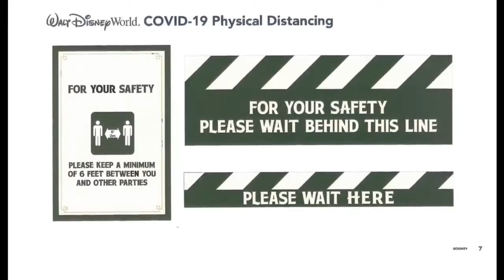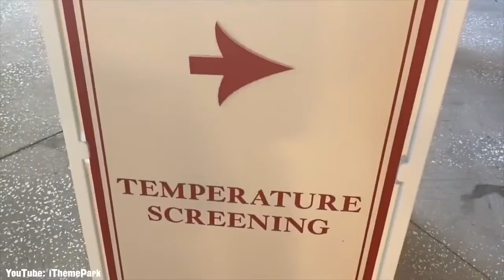Walt Disney World in Florida is Re-Opening!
Walt Disney World has announced their reopening!

Disney's Florida theme parks have been closed since March 15 because of the coronavirus pandemic, and their reopening will follow its Florida rival, Universal Orlando, which is set to reopen June 5.

SeaWorld Orlando also presented its plan to Orange County's Economic Recovery Task Force and plans to reopen for employees as soon as June 10, and the public on June 11.

Jim McPhee, senior vice president of operations for Walt Disney World, said the company plans a phased reopening of the park, with the Magic Kingdom and Animal Kingdom opening July 11. Epcot and Disney's Hollywood Studios are set to reopen July 15.